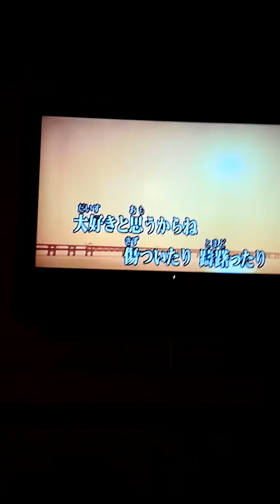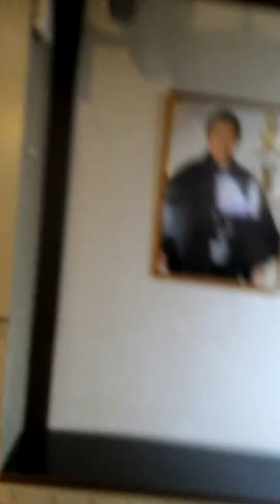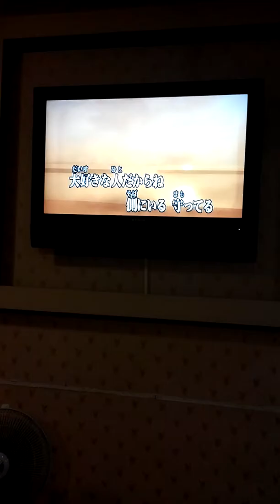20170409 日文卡拉OK歡唱社 蘭英，演唱1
台灣區開放式大廳日文卡啦ok歡唱社